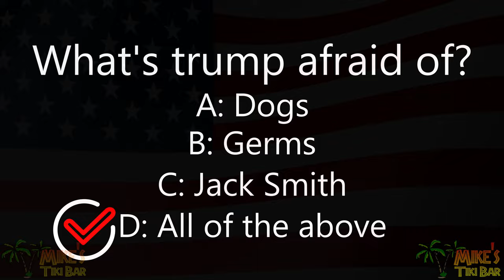trump v America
The mendacious mango is well on his way to being a footnote in American history, along with Benedict Arnold and Aldrich Ames.